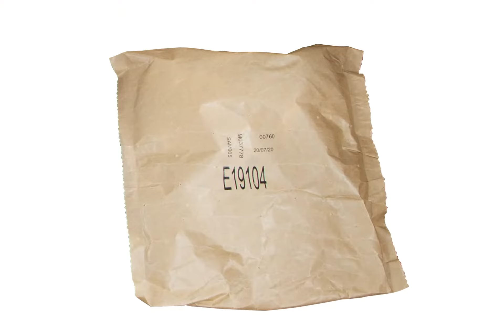Smoby - Babyfoot Click and Goal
BBF CLICK & GOAL (ref. 620700) : Redécouvrez les joies du baby-foot ! A la maison, en week-end, chez des amis... Le Click & Goal s'assemble et se démonte rapidement pour vous suivre partout et se range facilement. Les différents éléments se connectent entre eux et se démontent grâce à un nouveau système de clips, très facilement et sans outil. Ce baby-foot au design soigné est essentiellement composé de bois (y compris les barres) et offre une grande résistance. Joueurs en plastique décorés avec stickers.
Chaque joueur est unique, réaliste et apporte une touche fun au modèle. Produit vendu dans sa boîte de transport. Boîte en carton de grande qualité, dotée de 2 poignées découpées sur chaque extrémité ainsi qu'une poignée plastique sur le dessus. 2 balles incluses : 1 balle liège et 1 balle plastique, pour deux styles de jeu différents.

Fabrication française.